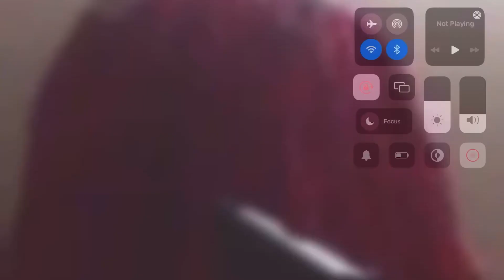Obstacles in ohio be like